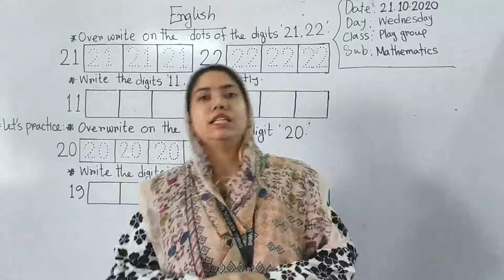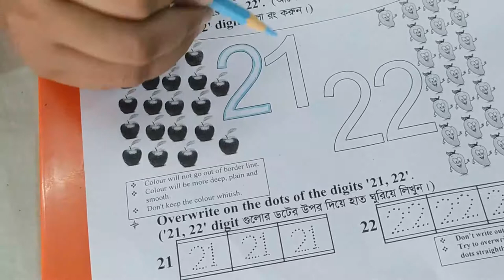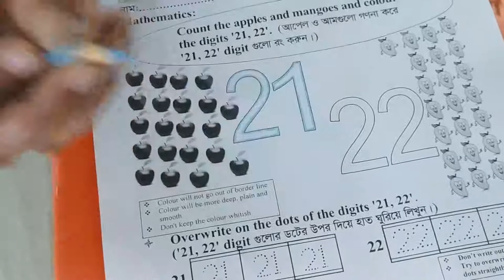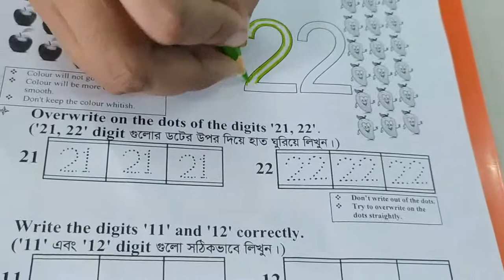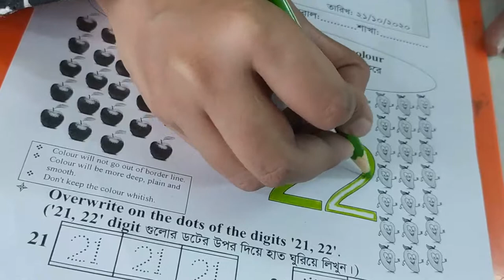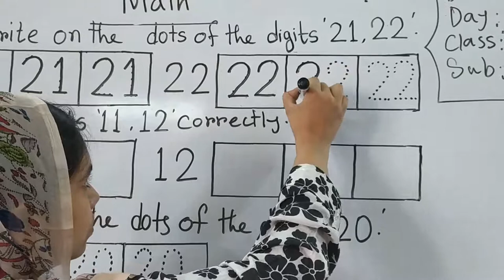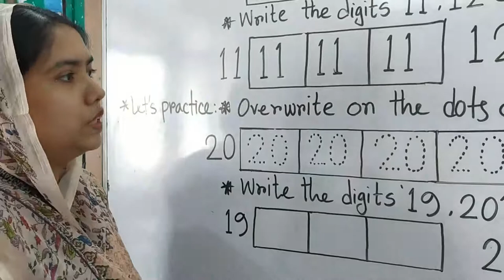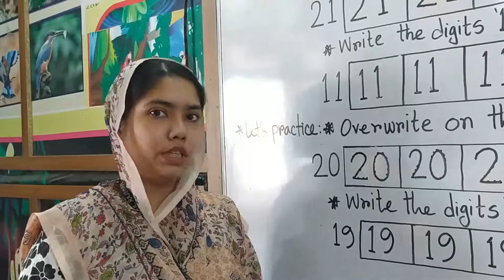Play math 21 10 20